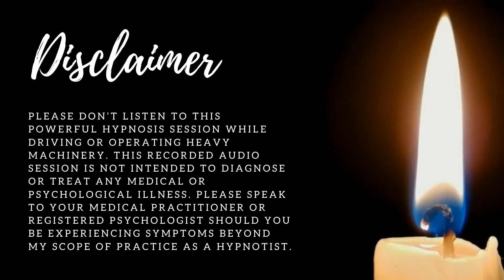Let Go of Guilt Hypnosis For Clearing Subconscious Negativity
Hello and welcome to this let go of guilt hypnosis meditation. Guilt is one of the four prisons of the mind that steal our joy and our happiness. This guided meditation has been created to free you from the prison of guilt. Holding on to guilt from the past causes unwanted dis-ease in the body and subconscious self sabotage in our lives. Harboring unwanted guilt may also result in people pleasing due to the subconscious negativity- all at the expense of who you are. With this healing meditation, you will cut off from all emotional ties of guilt and step into a life of ultimate peace and joy.

There are gentle rain sounds in the background and to enjoy them you may need to listen to this session with headphones

**To fully integrate the learnings and transformation, it will be best to listen to this hypnosis session video for at least 30 days at bedtime  to take full advantage of subconscious reprogramming. **

⚠️Please don’t listen to this powerful hypnosis meditation while driving!!! Nor while operating heavy machinery due to the depth of trance achieved during this session. ⚠️

For best results, listen to this meditation before sleep for at least a month with headphones to train your mind to access even deeper levels of subconscious awareness.

❤👍 If you enjoyed this session give this video a thumbs up and please consider sharing it on Facebook (or your fav social media platform!) so that others may benefit from this powerful healing meditation on YouTube👍 ❤

Thank you to everyone who likes, comments and shares these meditations on their social media as this helps me to spread this healing therapy modality with those who desperately need free therapy sessions.

❤Please consider sharing this video with those who may benefit❤

★CHANGE YOUR LIFE TODAY★

⚑ EQUIPMENT, SOFTWARE & ELEMENTS USED IN THE PRODUCTION OF THIS VIDEO⚑ THUMBNAILS, GRAPHIC DESIGN & INTRO

Samantha Katz is an expert hypnotist and holistic therapist who is passionate about transformation.She started this channel with the hope that anyone could get access to the life-changing modality of hypnosis regardless of their circumstances or location . She is passionate about using the natural state of hypnosis to subconsciously reprogram limiting belief systems that hinder us from living a healthy and prosperous life. With the knowledge that the mind has the power within it to create healing or illness, we can utilize our subconscious mind to deal with the real underlying subconscious problems.

Hypnosis to Let Go of Guilt ~Clearing Subconscious Negativity & People Pleasing